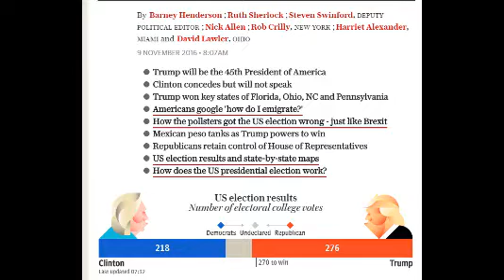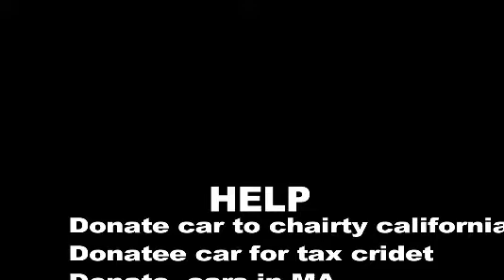TRUMP WINS U S ELECTION victory speech 44 president of USA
Fox News Live Stream Breaking news livestream hillary vs trump debate live debate
Watch Fox News Channel, Fox news Business Network, and Fox News Live streaming live on the
atest news today
ARY NEWS Headlines 8 November 2016 - Geo News , Dunya news - Express News
Live with Dr Shahid Masood 7 November 2016 - Sanam Episode 9

NEWS LIVE STREAM U.S. Politics News Trump VS Clinton & Breaking News Streaming 247 News
CNN Live Stream news channel
Category
News & Politics
Fox NEws Live America Election Live 8th November 2016 -
CNN News

news live stream, Pakistan news Live - India News Live - ARY News - Geo News - Pakistan Live - ARY NEwS Headlines 7th Nov 2016
All USA News & TV Shows & Events - Sports - WAY TO - USA 2016
Today Friday
CNN - ABC News - Fox News - BBC - CBS - PB
Best live CNN stream on YouTube! HD sound and video experience!!

Clean family oriented broadcast; no stressful unpredictable scrolling side chat; all age appropriate broadcast!

Rewind this feed for up to 4 hours of broadcasting, don't miss a thing!

You can also go to the "CNN Breaking News Live" archive playlist on the channel homepage for prior completed broadcasts and a link to the most current live feed!

The purpose of this channel is for educational benefit and informational purposes in the public interest. We believe access to public news contributes to an informed and healthy society.
Share with family and friends especially if their access to live streaming news sources is limited.

Sit tight for further improvements planned for your "CNN Breaking News Live" home!
Welcome Home!

CNN live News CNN news live DEBATE DONALD TRUMP HILLARY CLINTON CNN LIVE News Stream

Election watch! Hillary vs Trump! Watch and comment on the action live!!
Time for free speech!!

CNN,
Fox News Channel,
MSNBC,
Ratings,
General news,
CNBC,
Bloomberg Television,